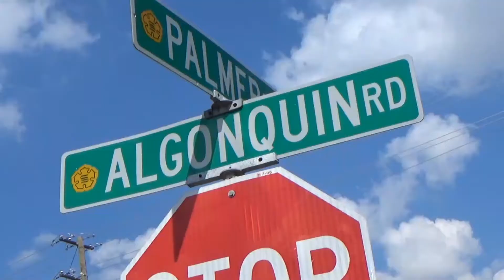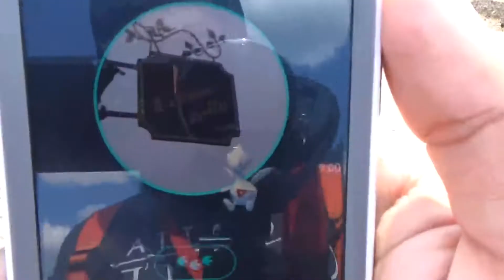Pokemon GO DTA Lure Party in Algonquin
In this video I head to the Algonquin riverwalk for the Lure Party Organized by the DTA crew, huge shout out to them! This is my first time visiting the area and it was beautiful. Had tons of fun, and got to meet alot of cool trainers.